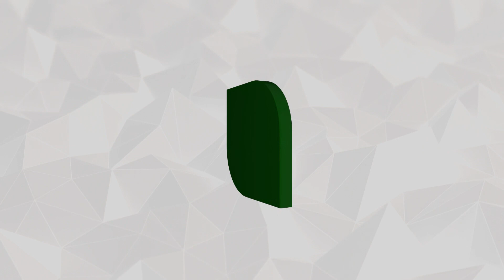அதிமுக ஆட்சியில் மாணவர்களின் கல்வித் தரம் உயர்ந்துள்ளது: துணை முதலமைச்சர்